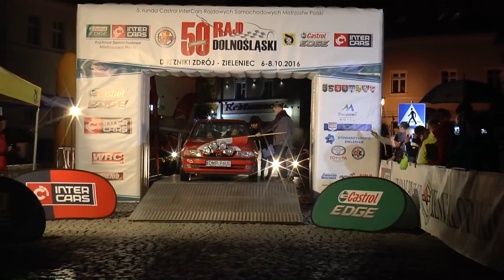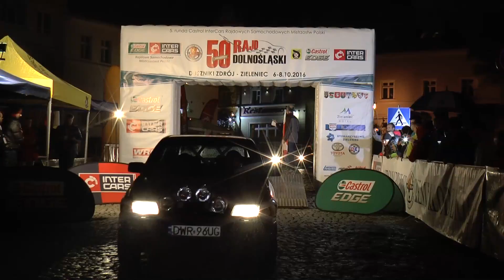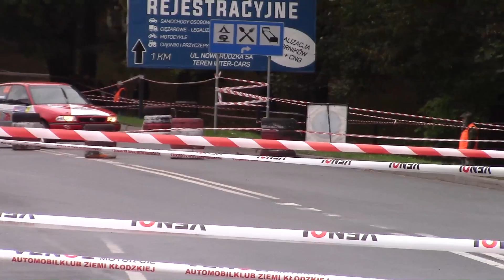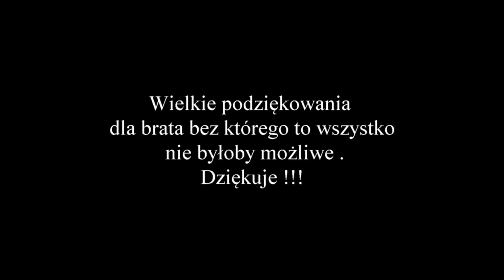50 Rajd Dolnośląski 2016 - Winczaszek / Kohut - Opel Astra Gsi | MotoRecords.pl